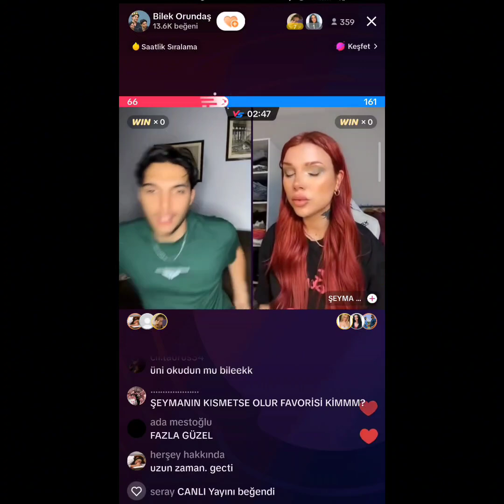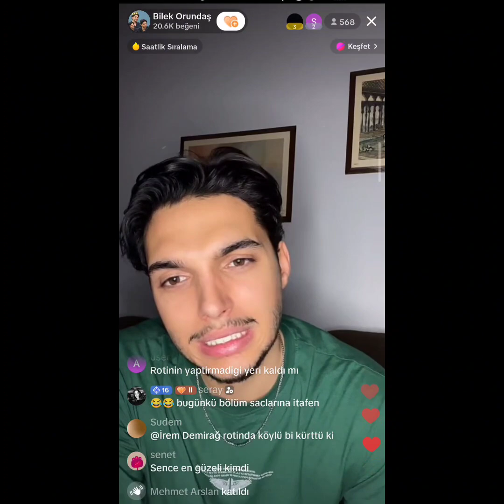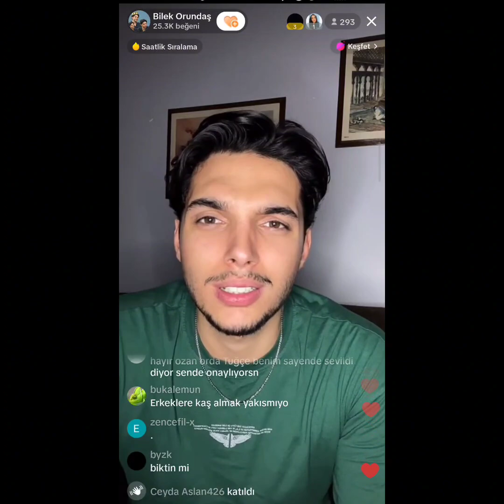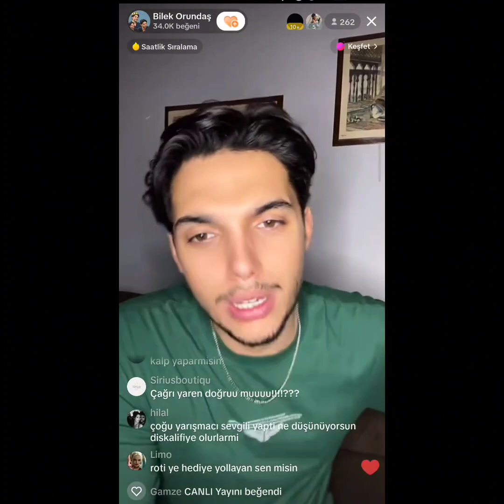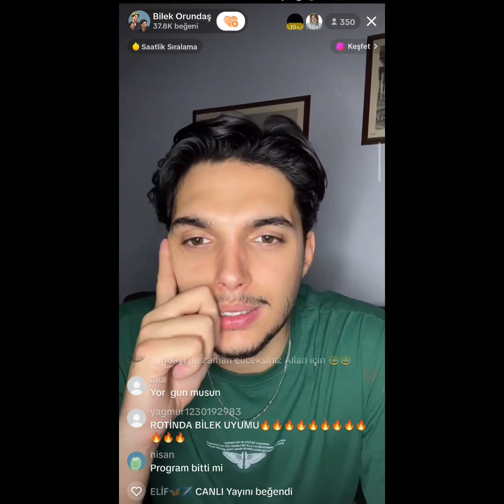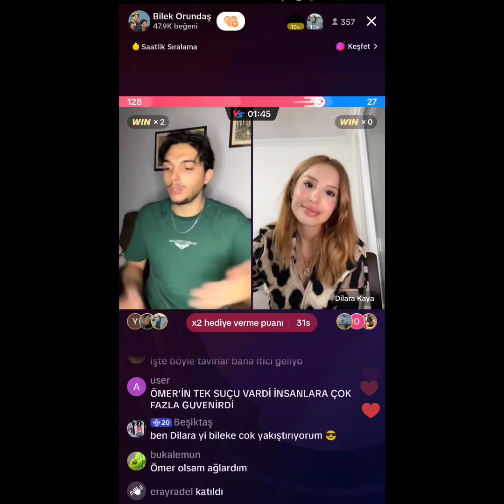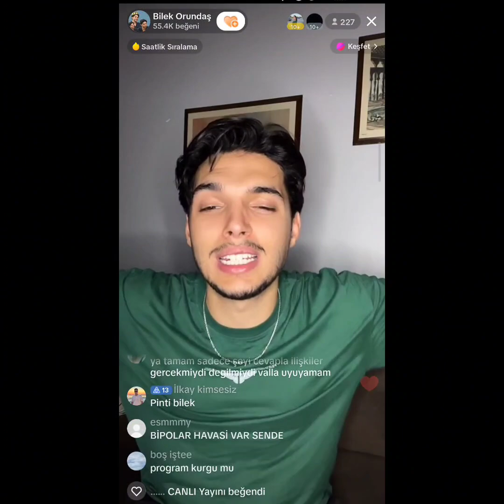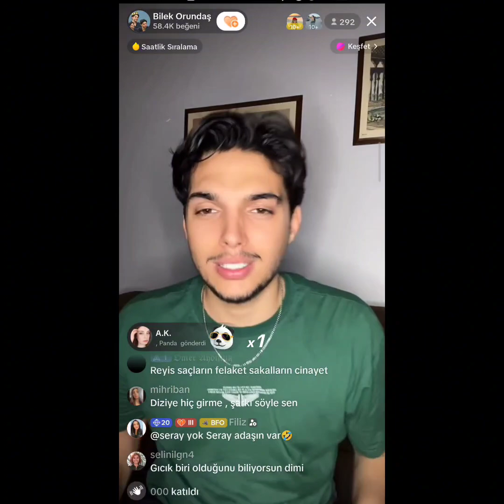Bilek Tiktok Canlı Yayın 19 Temmuz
Bilek Tiktok Canlı Yayın 19 Temmuz(Tuğçe'nin çok yazık Twettinş görmediğini söylüyor)